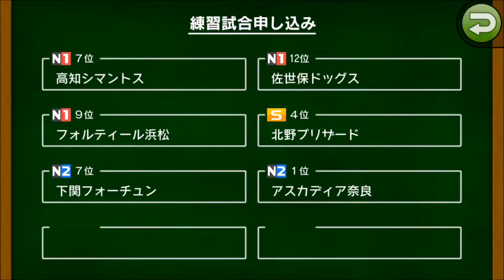【カルチョビットA #138】年末の練習試合： つくば・ダ・ガマ＆フォルティール浜松戦【サッカークラブ育成ゲーム】